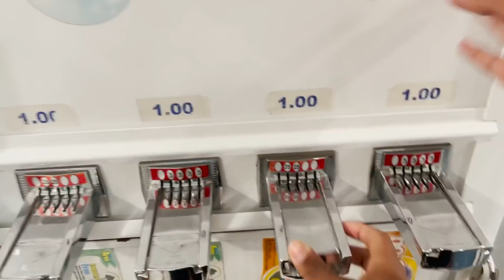ENTRAMOS NA PISCINA DO CONDOMÍNIO A PRIMEIRA VEZ !!!